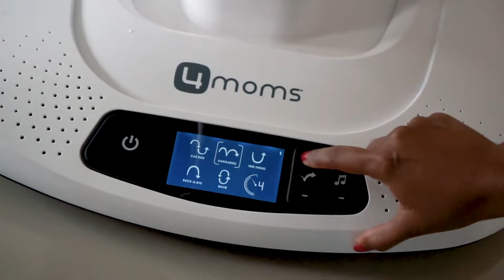TWINKLE RD - YUBELKIS PERALTA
COMERCIAL TWINKLE RD YUBELKIS PERALTA